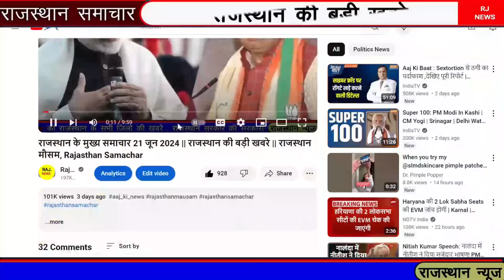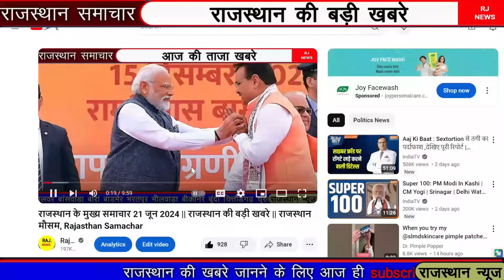राजस्थान में फ्री योजना बंद || राजस्थान के मुख्य समाचार 27 जुलाई 2024 || Rajasthan Samachar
राजस्थान के मुख्य समाचार 27 जुलाई 2024 || राजस्थान बजट 2024 ||  Rajasthan Samachar

27 जुलाई  2024 राजस्थान के मुख्य समाचार | आज शाम राजस्थान की बड़ी खबरे  || Rajasthan Samachar

जयपुर आज तक न्यूज़, जयपुर की ताजा न्यूज़ today lockdown, दैनिक भास्कर जयपुर आस-पास,rajasthan news today,